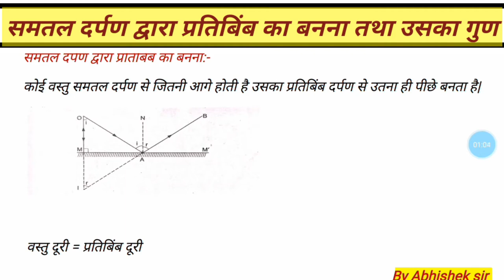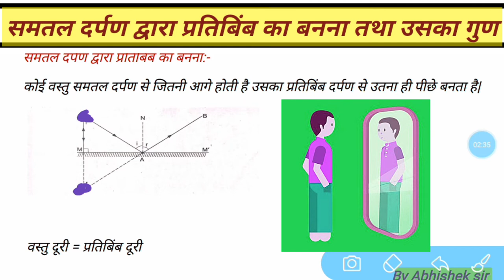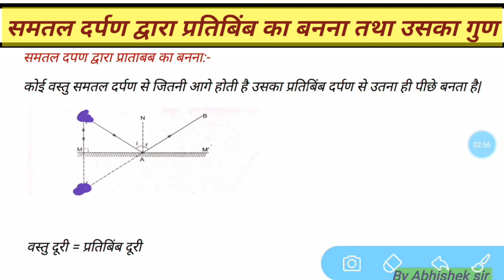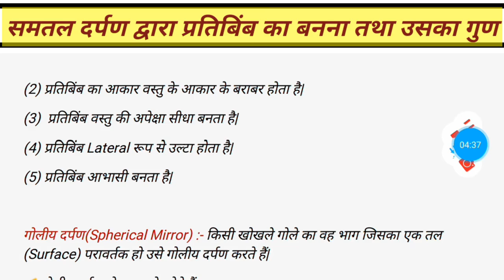समतल दर्पण द्वारा बना प्रतिबिंब का गुण ,समतल दर्पण द्वारा कैसा प्रतिबिंब बनता है, plane mirror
समतल दर्पण Gk || प्रकाश जी में हिंदी 1. समतल दर्पण से सम्बंधित तथ्य (भौतिक विज्ञान) समतल दर्पण में प्रतिबिंब - हिंदी समतल दर्पण से निर्मित प्रतिबिंब एवं बिंब के बीच क Q20 Characteristics of image formed by a plane mirror - CBSE Class 10 Science What are Real and Virtual Images? - CBSE 10 | Reflection of Light The Law of Reflection and Plane Mirrors AP Physics 2: Optics 3: Plane Mirror Image and Depth Perception